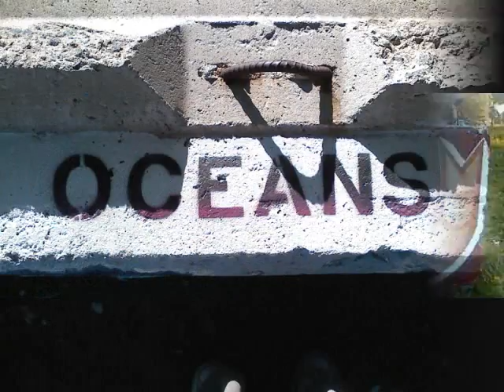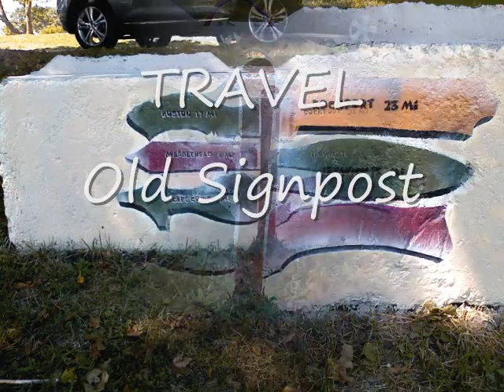Salem-Willows-Barrier-Art-Project-see-how-it-was-made!.wmv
This is a new video of the Salem willows barrier art project. The images are clearer with text overlay descriptions about each block. Created by TJG-Designs for more artwork and services visit -